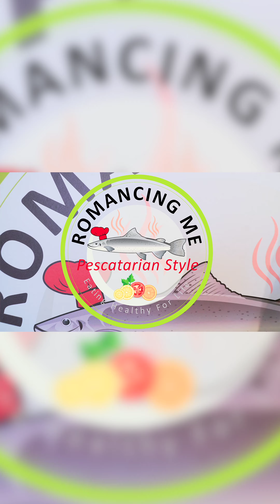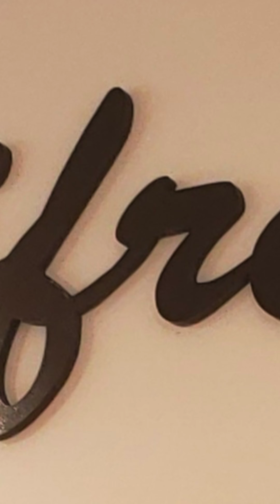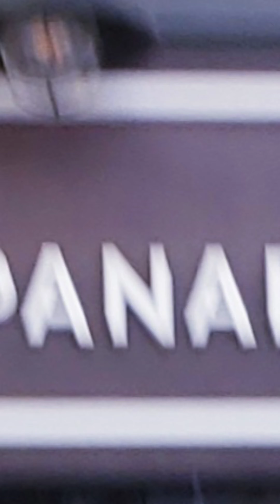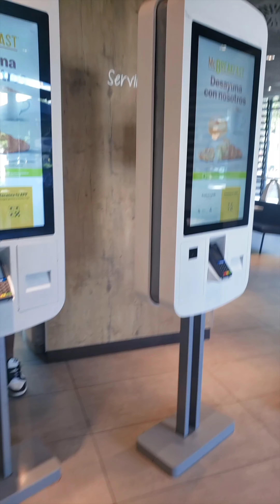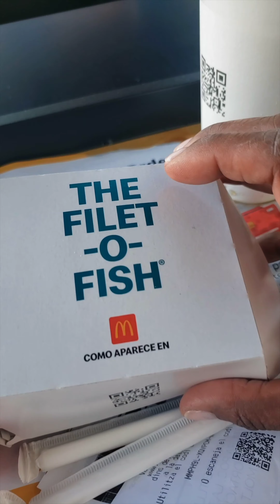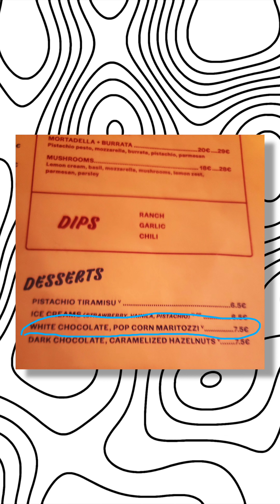S4:E12 Amazing! 137-Mile Walk/Eat Barcelona Fun, Pt III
RomancingmePS is a healthy wholesome and delicious style of Pesca-Mediterranean cook show, Barcelona Food Exploration, Barcelona, good food, patisserie, healthy, fitness, walking, eating, Spain, spices, beach, hardrockcafe, dining, parisvibes, risotto, fish, olives